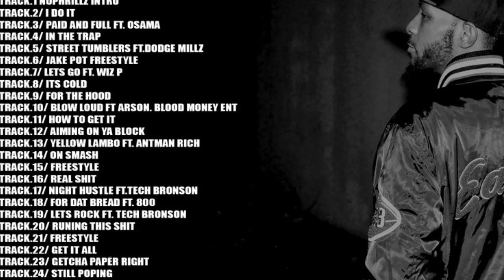O EYES LOW - STREET TUMBLERS (FEAT.) DODGE MILLZ